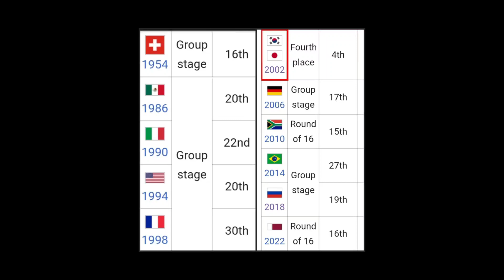South Korea national football team